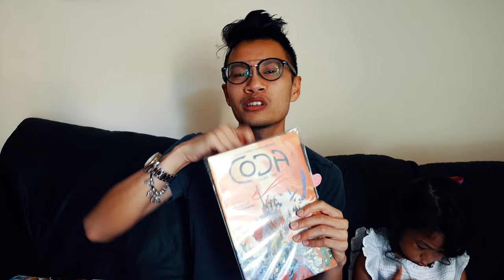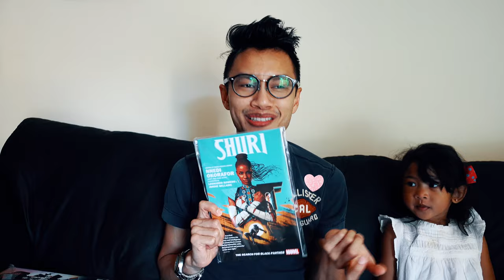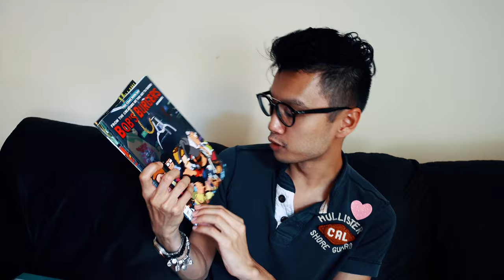Free Comic Books Day Haul, Beach and Competition - WEEKEND VLOG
Comic Book Haul starts at 9:45